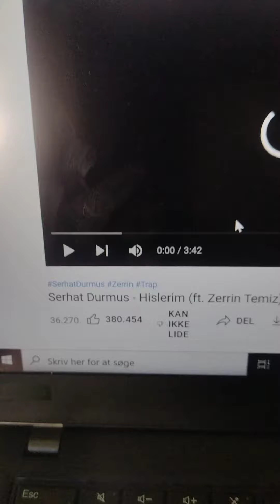ishowspeed ha ha ha ha